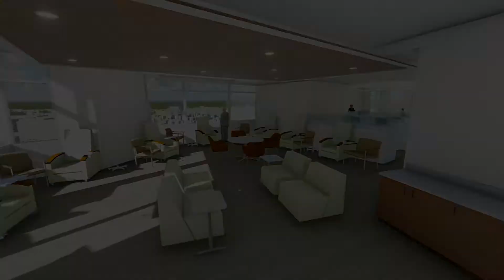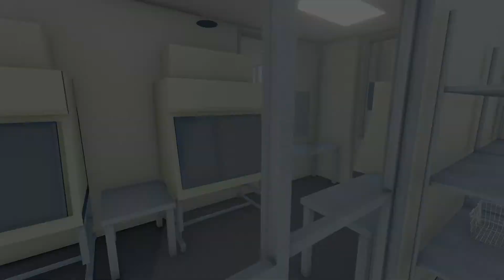Providence Cancer Institute Robert W. Franz Cancer Center 11th floor expansion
Animated tour of Providence Cancer Institute's Robert W. Franz Cancer Center 11th floor expansion, on the campus of Providence Portland Medical Center in Portland, Oregon.